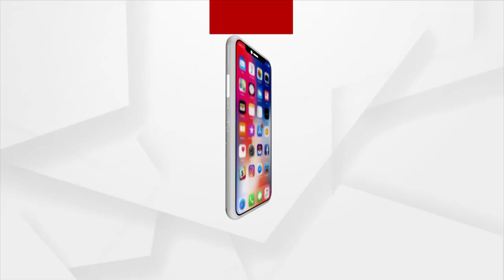HEADLINES 3 PM | 04 June 2021 | Argus News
+୨ ପରୀକ୍ଷା ବାତିଲ.
CSIR ସୋସାଇଟି ବୈଠକରେ ବୈଜ୍ଞାନିକଙ୍କୁ ପ୍ରଶଂସା କଲେ ପ୍ରଧାନମନ୍ତ୍ରୀ…
ରଥଖଳାରେ ଅଭାବନୀୟ ଦୃଶ୍ୟ.
ମୟୂରଭଞ୍ଜରେ ସିରିଜ ଦୁର୍ଘଟଣା ପରେ ଉତ୍ତେଜନା.
ଗ୍ରାହକ ବେଶରେ ମାଡି ବସିଲା କ୍ରାଇମବ୍ରାଞ୍ଚ ଏସ୍‌ଟିଏଫ୍…
କୋଭିଡ୍ କଟକଣାକୁ ଫୁ…